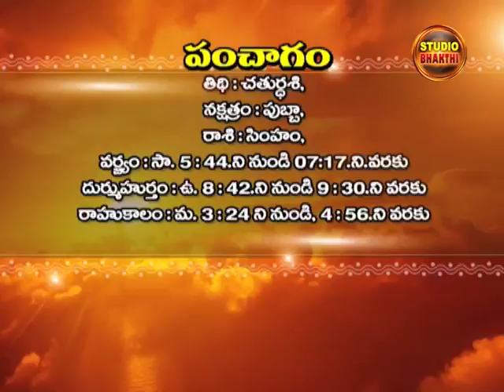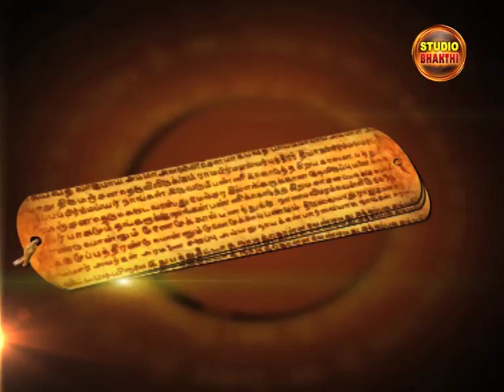PANCHANGAM:26/03/2013 STUDIO N